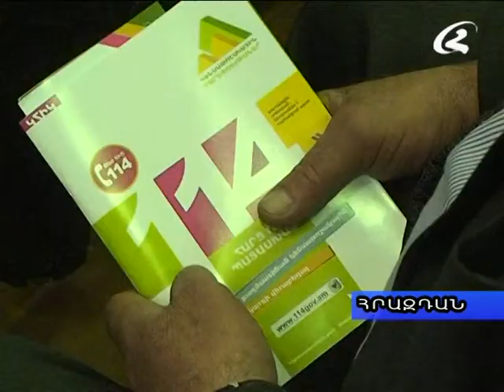Լուրեր 14 03 2014